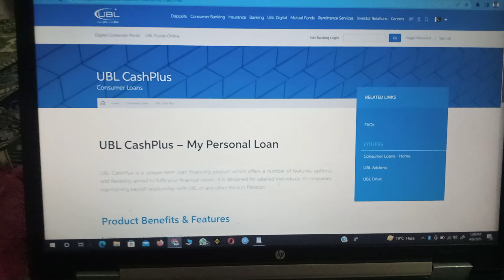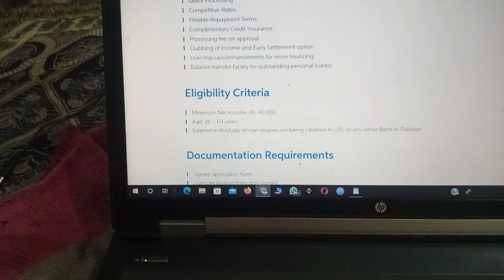how to apply for loan in ubl for bussiness and job